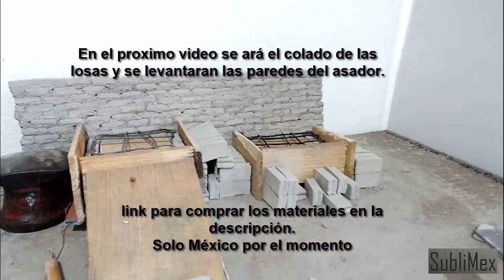Como construir asador miniatura funcional parte 1 Mini bricks